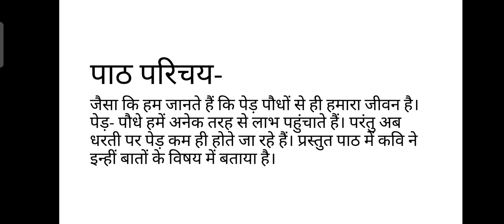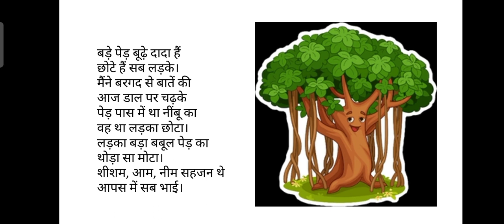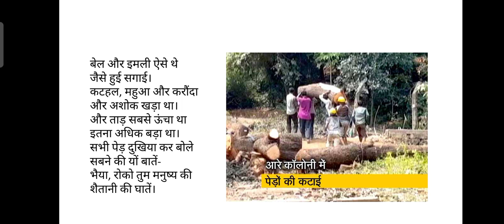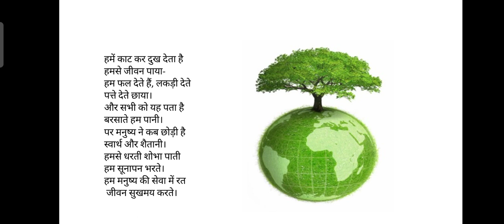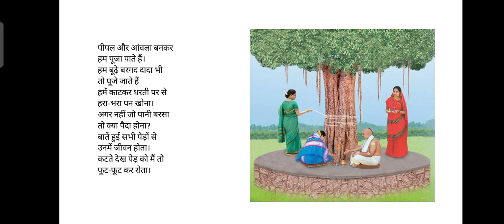CLASS:4, LESSON:10,बरगद से बातें